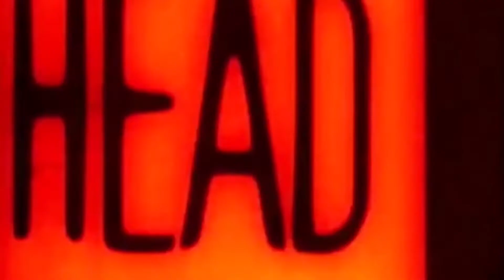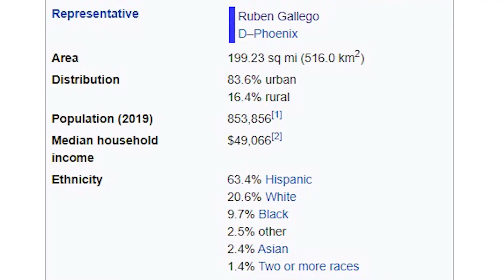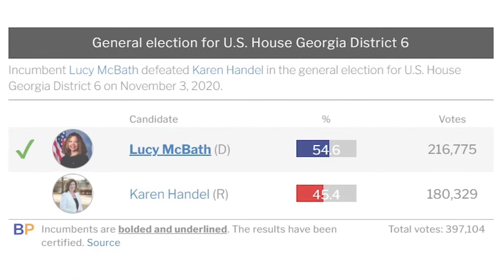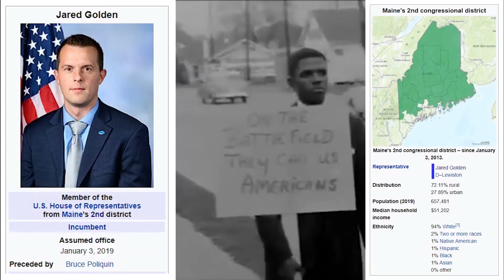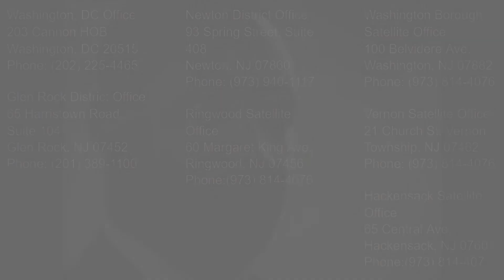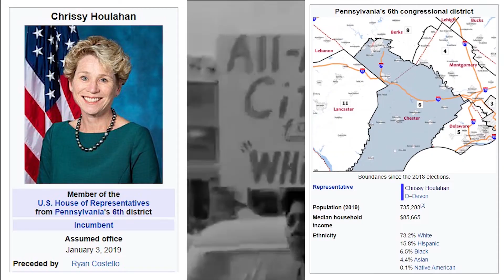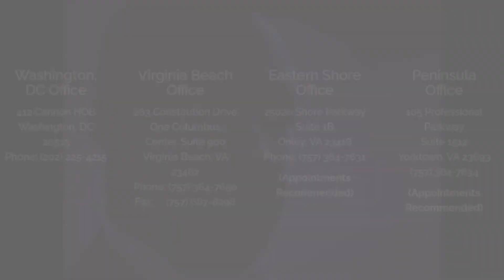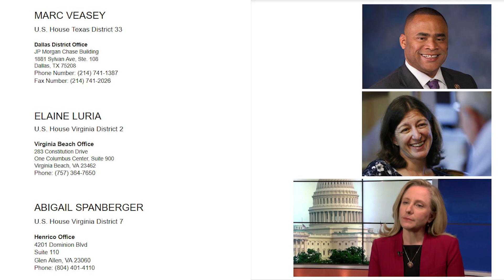H.R. 40, The Midterms & Political Maturity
STEPHANIE MURPHY
U.S. House Florida District 7

CHARLIE CRIST
U.S. House Florida District 13

Downtown St. Pete Office
696 1st Avenue North, Suite 203

LUCY MCBATH
U.S. House Georgia District 6

Sandy Springs Office
5775 Glenridge Dr.

LAUREN UNDERWOOD
U.S. House Illinois District 14

West Chicago Office
490 East Roosevelt Road
Suite 202

CHERI BUSTOS
U.S. House Illinois District 17

Peoria Office
820 SW Adams St.

CINDY AXNE
U.S. House Iowa District 3

Des Moines Office
400 East Court Ave Suite 346

ELISSA SLOTKIN
U.S. House Michigan District 8

Lansing Office
1100 W. Saginaw St.

ANGIE CRAIG
U.S. House Minnesota District 2

Burnsville, MN
12940 Harriet Avenue South, Suite 238

SUSIE LEE
U.S. House Nevada District 3

Las Vegas Office
8872 S. Eastern Avenue

ANTONIO DELGADO
U.S. House New York District 19

SUSAN WILD
U.S. House Pennsylvania District 7

Lehigh County
Cahn Federal Courthouse
504 Hamilton St
Suite 3804
Allentown, PA 18101

MATT CARTWRIGHT
U.S. House Pennsylvania District 8

Scranton District Office
226 Wyoming Ave

CONOR LAMB
U.S. House Pennsylvania District 17

Mt. Lebanon Office
504 Washington Rd

LIZZIE PANNILL FLETCHER
U.S. House Texas District 7

Houston, TX Office
5599 San Felipe Road Suite 950

COLIN ALLRED
U.S. House Texas District 32

District Office
100 North Central Expressway
Suite 602

MARC VEASEY
U.S. House Texas District 33

Dallas District Office
JP Morgan Chase Building
1881 Sylvan Ave, Ste. 108

ELAINE LURIA
U.S. House Virginia District 2

Virginia Beach Office
283 Constitution Drive
One Columbus Center, Suite 900

ABIGAIL SPANBERGER
U.S. House Virginia District 7

Henrico Office
4201 Dominion Blvd
Suite 110